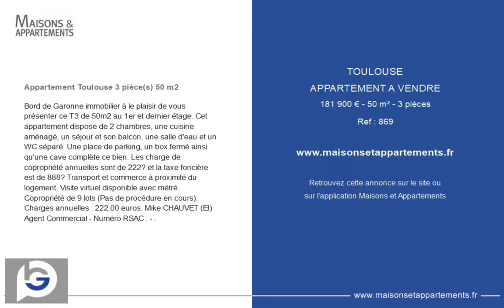TOULOUSE - APPARTEMENT A VENDRE - 181 900 € - 50 m² - 3 pièce(s)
Référence : 869

Appartement Toulouse 3 pièce(s) 50 m2

Bord de Garonne immobilier à le plaisir de vous présenter ce T3 de 50m2 au 1er et dernier étage. Cet appartement dispose de 2 chambres, une cuisine aménagé, un séjour et son balcon, une salle d'eau et un WC séparé. Une place de parking, un box fermé ainsi qu'une cave complète ce bien. Les charge de copropriété annuelles sont de 222€ et la taxe foncière est de 888€ Transport et commerce à proximité du logement. Visite virtuel disponible avec métré. Copropriété de 9 lots (Pas de procédure en cours). Charges annuelles : 222.00 euros. Mike CHAUVET (EI) Agent Commercial - Numéro RSAC : - .

Cette annonce vous est proposée par l'agence Bord de Garonne

|2615128|